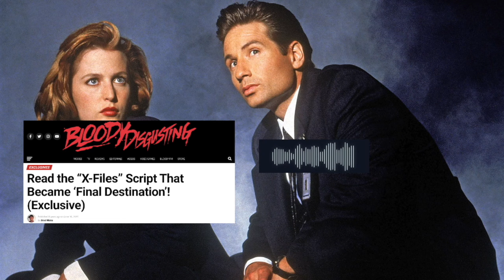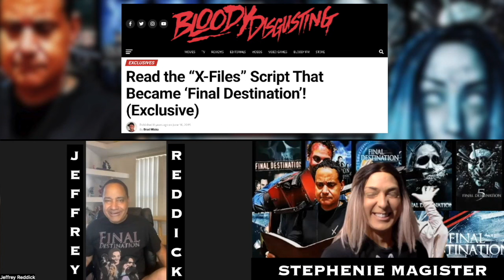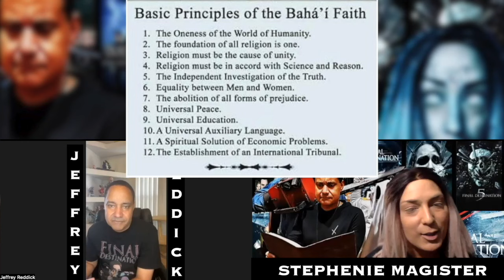Finding Your FINAL DESTINATION With Jeffrey Reddick | Interview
In conversation with queer horror legend Jeffrey Reddick on never-before-heard stories from his life, his career, and how to empower diversity for the future of film.

Queer History is by Stephenie Magister and occasional guests.

CHAPTERS
Intro 0:00
Interview 1:43
Outro 1:49:48